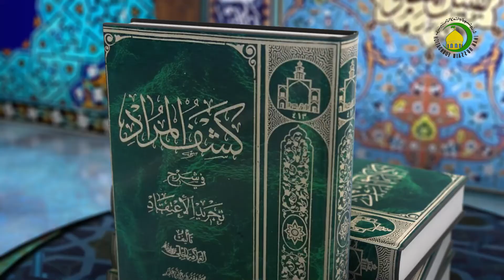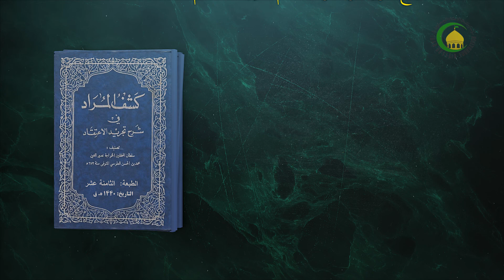49المقصدالأول،الفصل الأول،المسألة السابعة و الثلاثون،قال..، ص68 - الأستاذ: سماحة الشیخ فضیل الجزائری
49   المقصد الأول في الأمور العامة، الفصل الأول، المسألة السابعة و الثلاثون، قال و لهذا نقسم...، ص68 - الأستاذ: سماحة الشیخ فضیل الجزائری